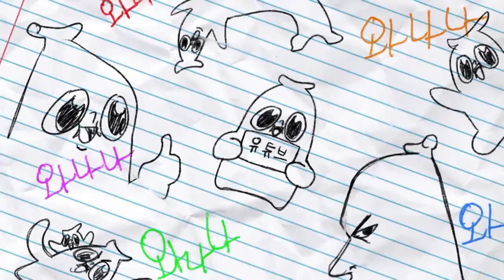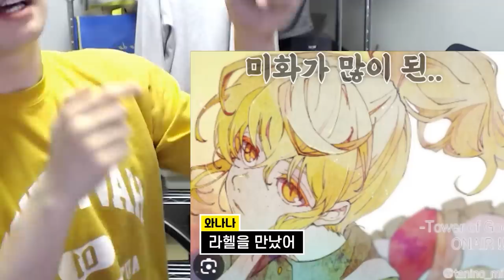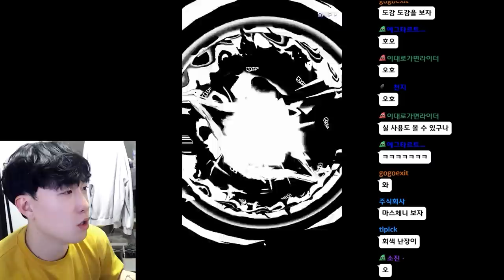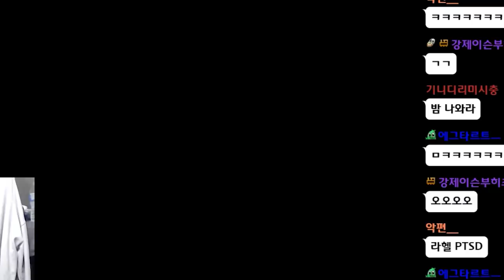어떤 만화가 더 명작일까?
죄송합니다..